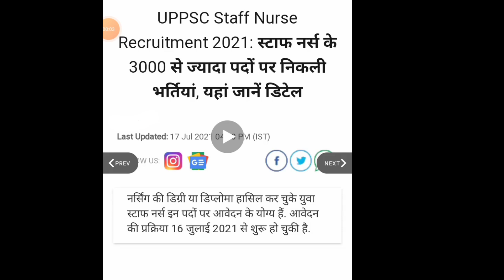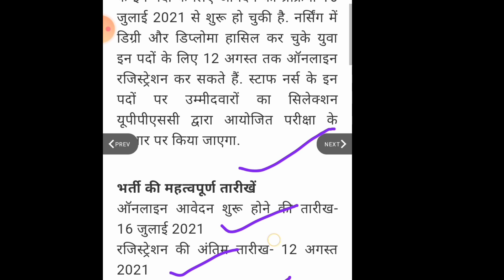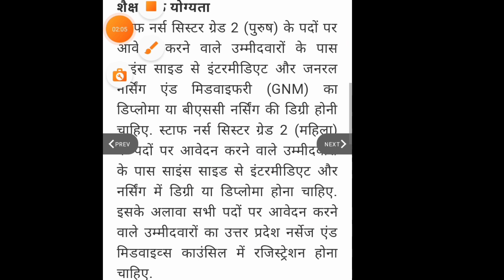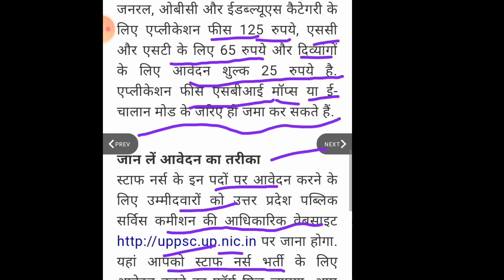ka safar स्टाफ नर्स भर्ती 2021 3000 पर महिला को 16 जुलाई ऑनलाइन आवेदन शुरू